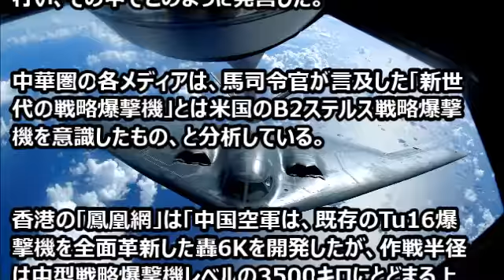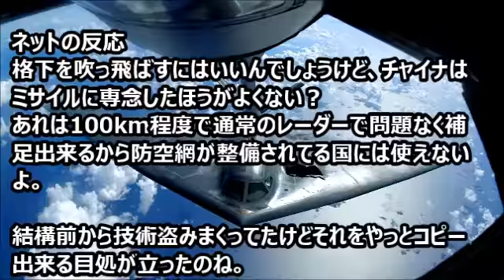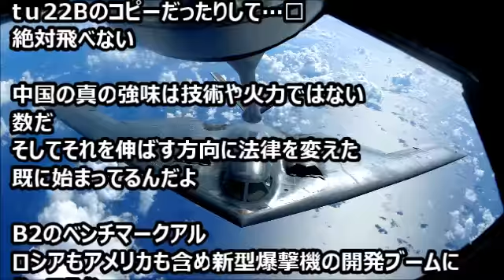「米B2に匹敵する爆撃機を開発」中国空軍トップが認める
◆【航空自衛隊】Su-35フランカーE Vs F-15イーグル どちらが優秀なのか、徹底比較！

◆【海上自衛隊】日中海戦シミュレーション！日本勝利の根拠とは？中国海軍が恐れる 海上自衛隊が世界最強の理由がこちらです。

◆アフリカ南スーダン駆けつけ警護 緊急事態にどう対応する陸上自衛隊 日本国民の意識を変えるとき

【おすすめはこちらから！】
◆「米国が持つすべての能力を使ってわが国と日本を守る用意がある」…ラッセル米国務次官補！〈新米ミリオタ〉
◆【最新兵器】近未来ステルス戦車「PL 01」がヤバイ!!10式戦車は時代遅れ？ポーランドの最新鋭の戦車PL-01。センサーと特殊タイルで変幻自在に姿を変える！